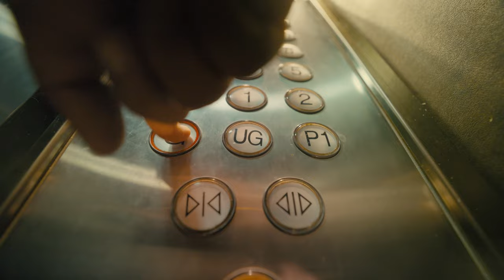It's Over | Khushaal Pawaar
Guys relationship ek aisi ship hai jisme baitho ya na baitho phir bhi dubegi.
Aise hi ek story hai new video main jo kafi complicated bhi hai. Dekho ka Bato!!!
Comment karo Share karo
 Because it's not over until it's over.

This Valentine let's see who can say it or who doesn't, make them watch this video.

D.O.P : Gururaj Dixit

Equipment name
Proper light house

Gaffer - Santanu
Best boy - Pawan
Light Boys:
Dilip , Sarwan ,Raju ,Rajkumar ,Ramesh , Ramsingh ,Vakil

Camera Vendor : Nishu Video Tech
Focus Pullers : Shivraj Putran & Satish Kumar Tiwari
Sound : Shyam

Location : Elite Banquet ( 220, Crystal Point, New Link Rd, above Star Bazaar, Andheri West, Mumbai, Maharashtra 400053 )